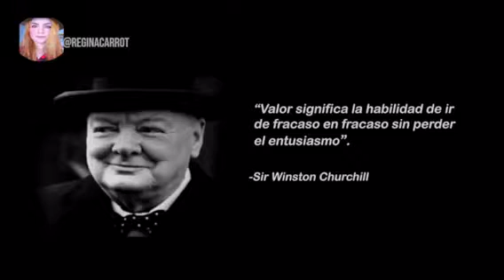Reflexión !!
Los fracasados..